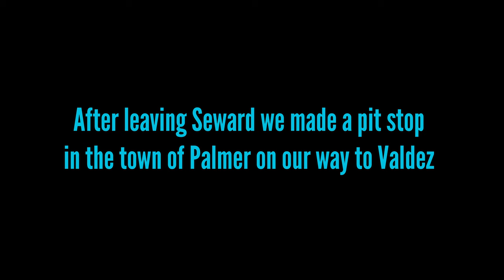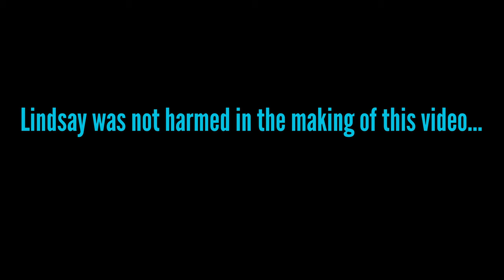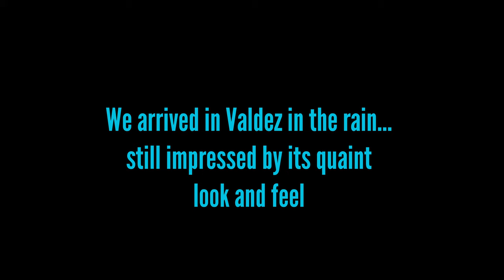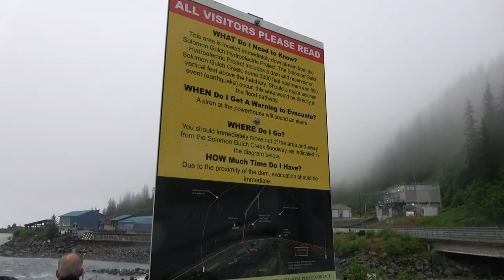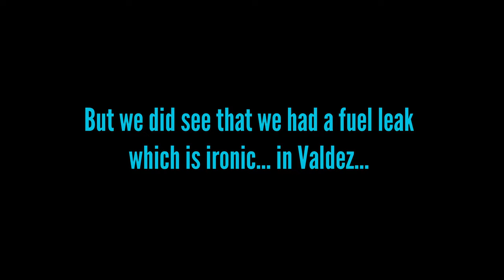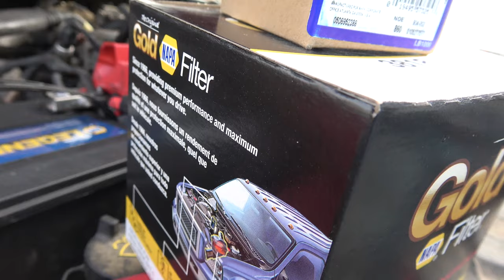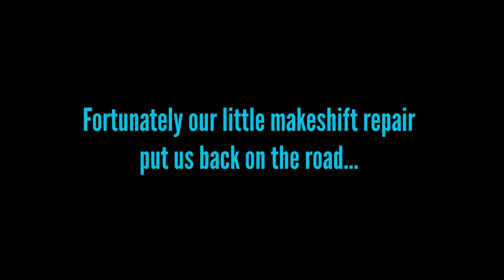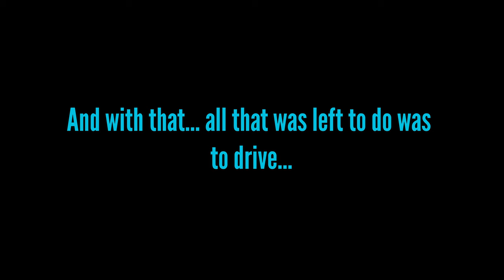CtW 33 // Meeting Reindeer, Salmon and Sea Lions in Valdez Alaska Truck Camper Life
Valdez, Alaska is one of the best places to view wildlife in all of Alaska! From salmon rushing the river at Solomon Gulch to the sea lions, otters and bald eagles that feast upon them there is no shortage of wildlife in the area.

If you are fortunate you may even have the opportunity to watch a grizzly or two run down from the hills and make a meal of the salmon.

Valdez is most associated with the 1989 oil spill of the Exxon Valdez tanker in the Prince WIlliam Sound nearby. And, as the southern terminus of the Trans-Alaska Pipeline, Valdez as a town is quite industrial.

However Valdez does have the quaint look and feel of a quiet Alaska town. And if you venture out to Solomon Gulch you are bound to be impressed by the wildlife. There is a glacier nearby, great for views as well as for camping.

And, fortunately for us, there was a NAPA auto parts store (yes, another breakdown!).

Because Valdez is located on an "out and back" drive from the main highway in Alaska it is possible (and encouraged) to stop in the town of Palmer on your way to/from Valdez.

Palmer plays host to the Williams Reindeer Farm. Here you can get up close and personal with a few dozen reindeer!

While none of the reindeer we saw seemed to know how to fly, you could definitely hear the "click click click" for which they are known!